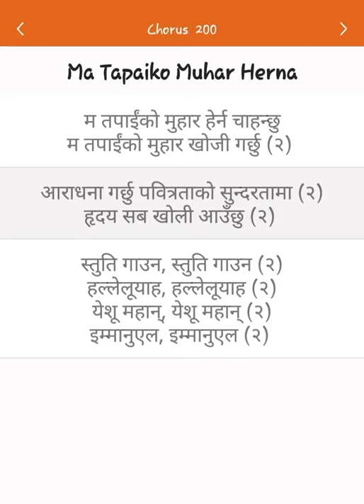Chorus-200 || Mo Tapaiko Muhar || Nepali christian Bhajan-2020.